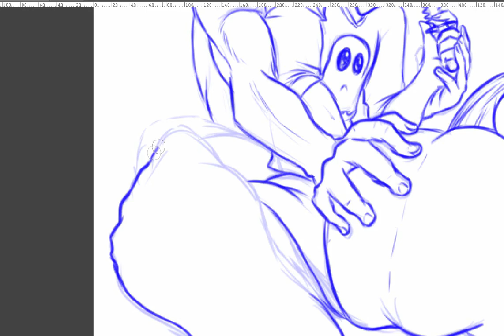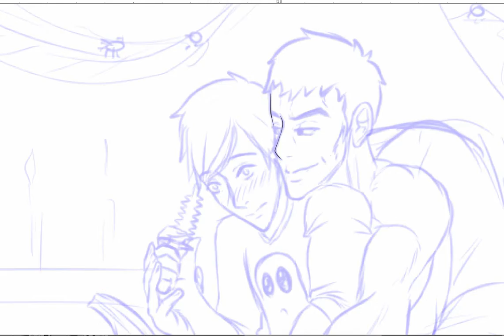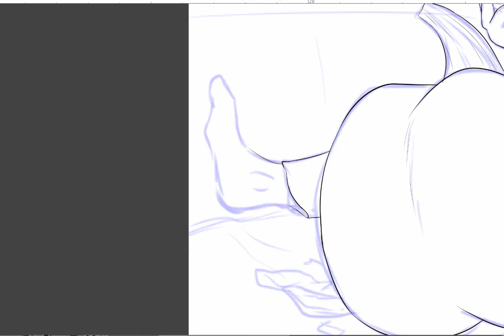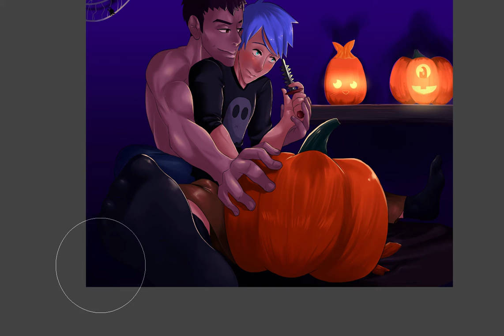Happy Halloween ►SPEEDPAINT (BL)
Speedpaint of Mark x Finn. This is a special art for Halloween of 2017.
Read my manga to know more about these two:
Follow me on DeviantArt for more um... Art. (NSFW)!!!